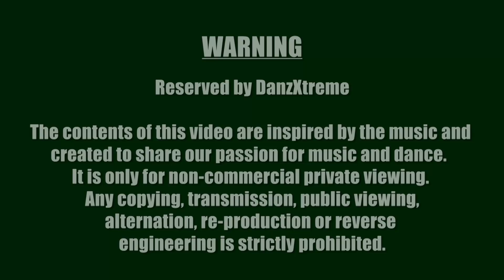Blue Eyes Full Dance MV (Yo Yo Honey Singh) - Choreography by Master Ram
I believe there is no limitation to creativity, as long as it keeps inspiring myself and others then it's all worth it. Here is another proof of my masterpiece creation. He is one of my favorite singers, Yo Yo Honey Singh, and his latest hit "Blue Eyes". Well, with limited resources and "one-man band" production what else can you expect? Nevertheless hope everyone likes it, and your encouragement will take me to another level.